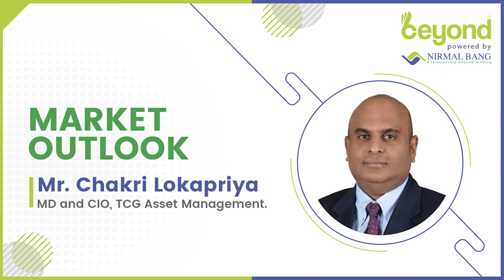Market Outlook by Mr. Chakri Lokapriya, MD and CIO, TCG Asset Management